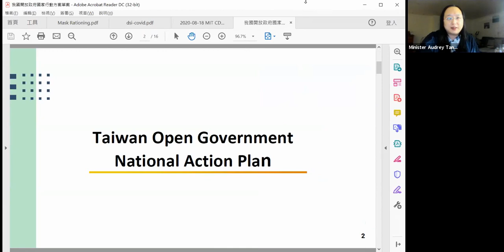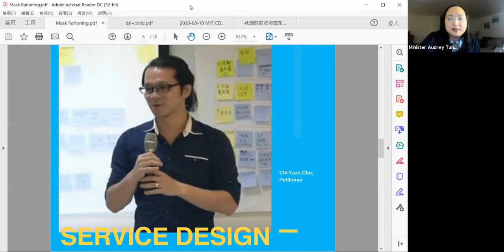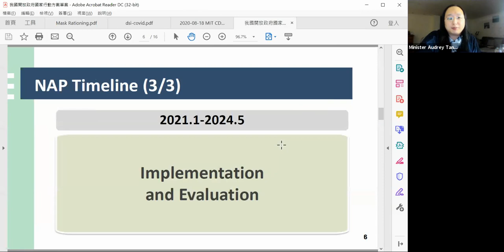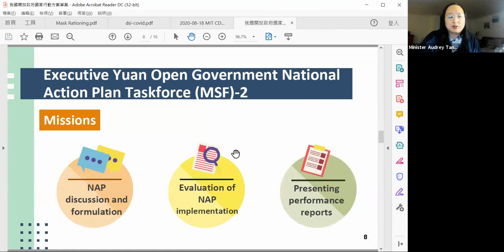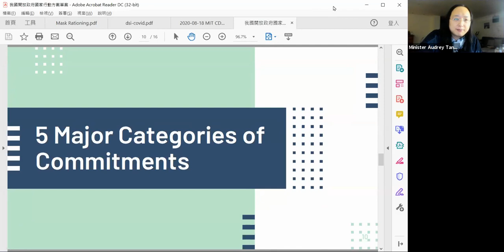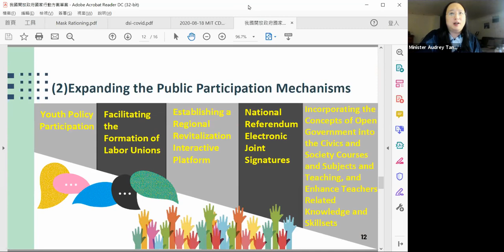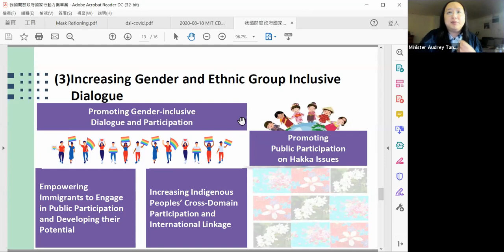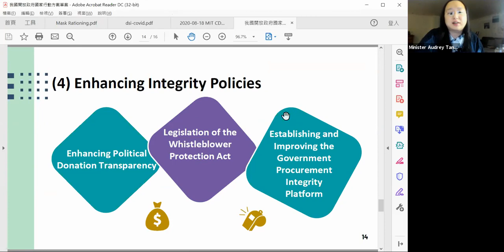Innovations in Open Government and Anti-corruption in Taiwan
Taiwanese Digital Minister Audrey Tang joined U.S. Acting Principal Deputy Assistant Secretary Scott Busby, OGP Deputy Director Shreya Basu, and Transparency International Senior Program Manager Conny Abel for a discussion regarding Taiwan's efforts to harness the innovative strength of civil society to advance open government solutions to public policy challenges at home and support anti-corruption efforts globally.